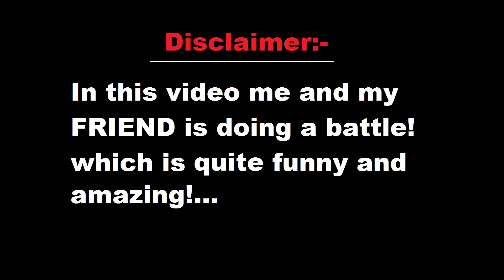Police V/S Criminal battle ft. MABGames 4U | MadCity | Roblox | GripCave YT